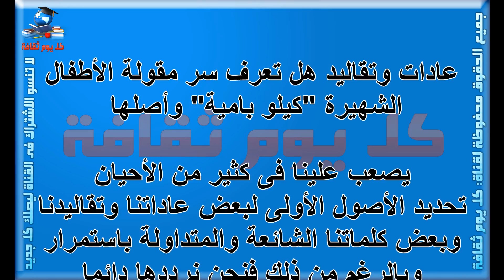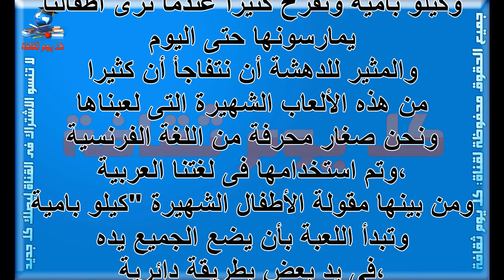عادات وتقاليد هل تعرف سر مقولة الأطفال الشهيرة كيلو بامية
عادات وتقاليد هل تعرف سر مقولة الأطفال الشهيرة كيلو بامية وأصلها